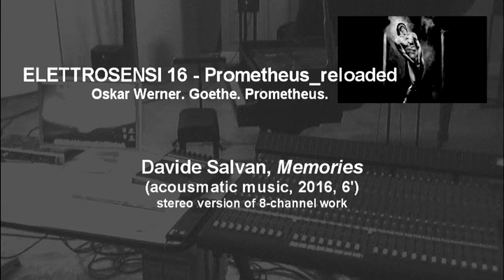Memories (Davide Salvan, acousmatic, 2016)